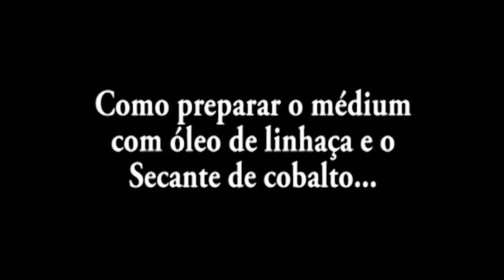Preparo do mediun - óleo de linhaça com secante de cobalto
Como preparar o médium usado nas vídeo aulas para diluir a tinta à óleo.
Como tenho ouvido algumas críticas ao Secante de cobalto, gostaria de falar algumas palavras:
Realmente, ouço sempre aqui e alí a mesma opinião sobre o secante de cobalto... que ele craquela a tinta, etc...
Mas sempre percebo que as pessoas que possuem esta opinião não tiveram realmente uma experiência negativa com o produto, ou seja, ouviram falar que acontece isso ou aquilo...

Tenho telas com 20 anos e com camadas espessas de tinta que não craquelaram, não mofaram e digo mais...
As telas de 25 anos que tenho sem secante craquelaram ou não podem encostar em nada, pois senão racham... e as com secante já sofreram "acidentes" como encostar algo pontudo e parece que a tela fica elástica, pois a parte que afunda devido ao acidente, volta ao normal depois de 1 ou 2 dias...

Por essas razões uso sim o secante a 20 anos.